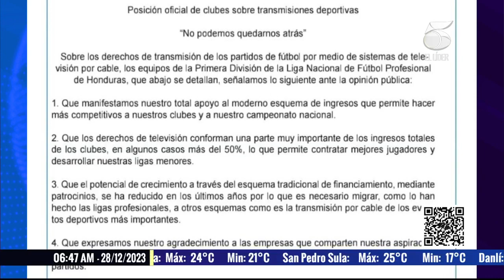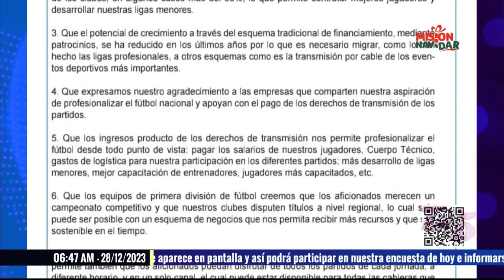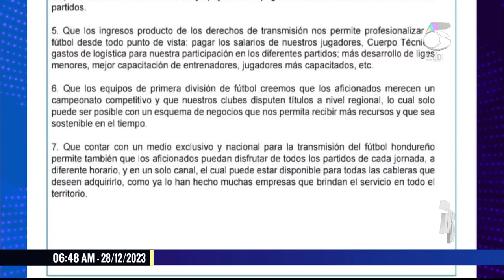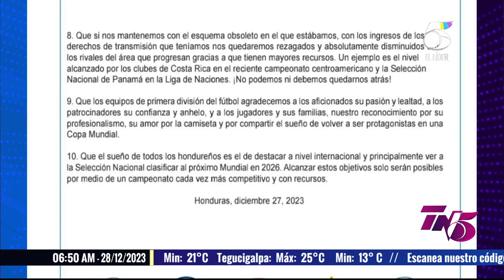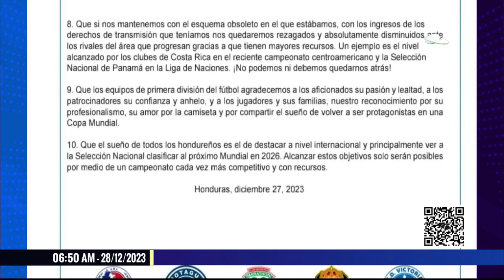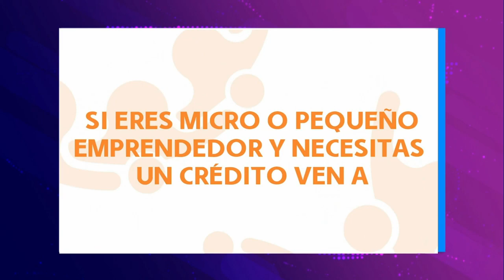TN5 Matutino - 28 de Diciembre